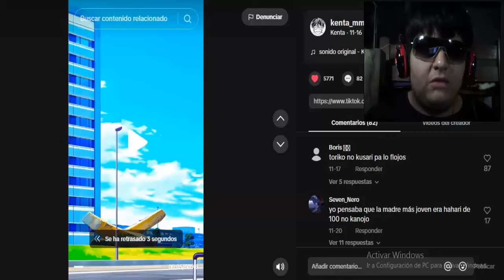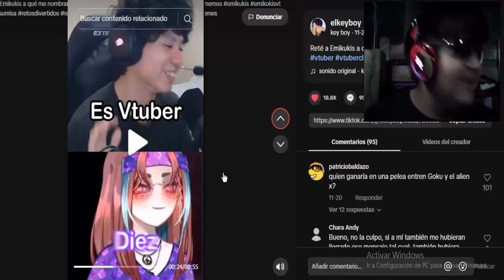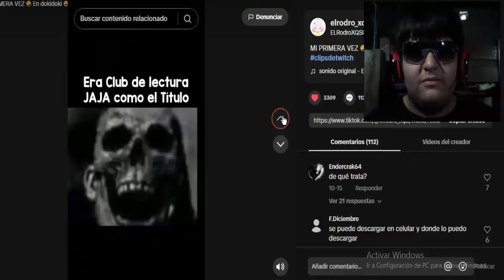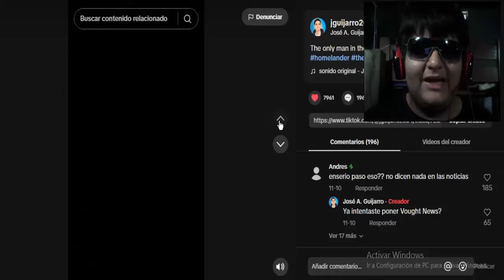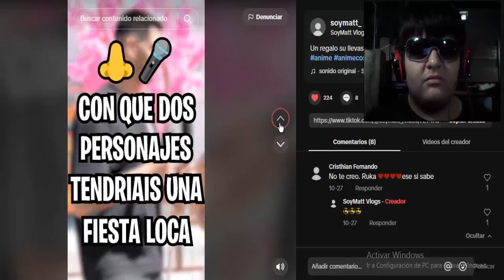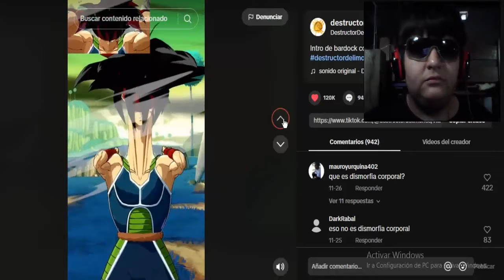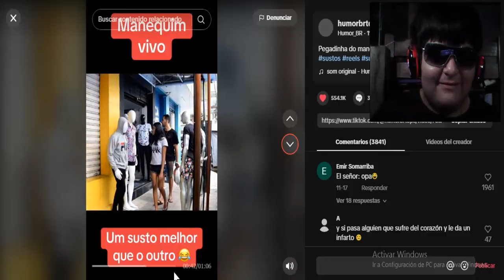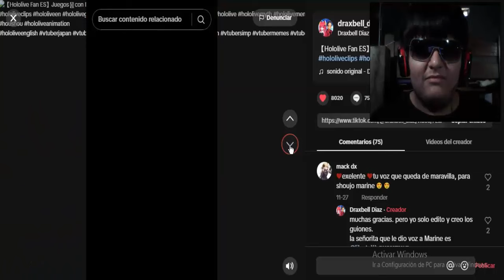2D o 3D?! - REACCIONANDO A CLIPS DE VTUBERS Y ANIMÉ 😜